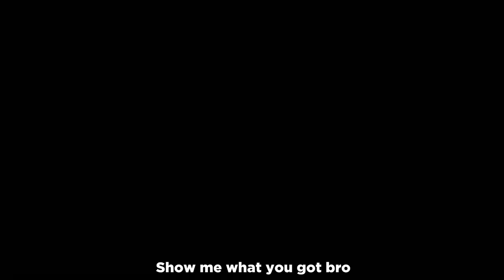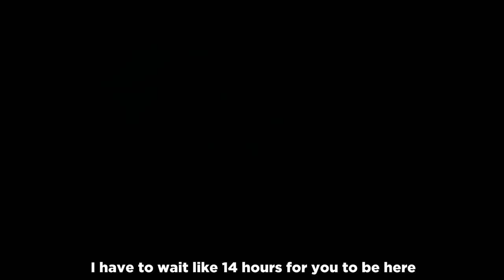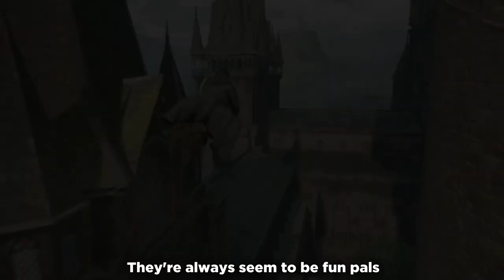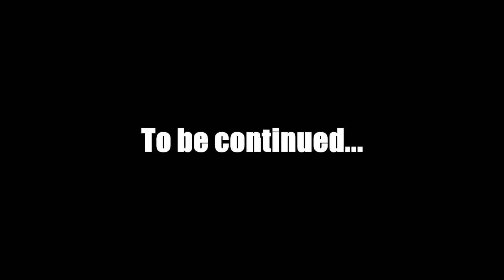Hogwarts Legacy: The Worst Slytherin